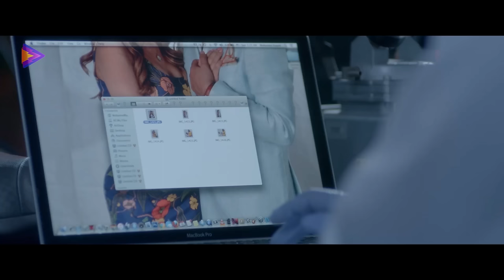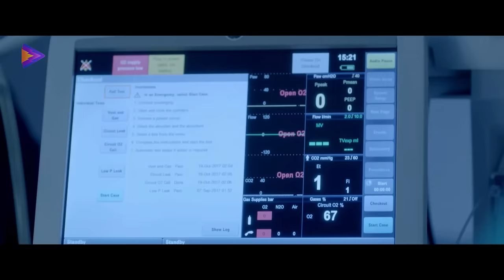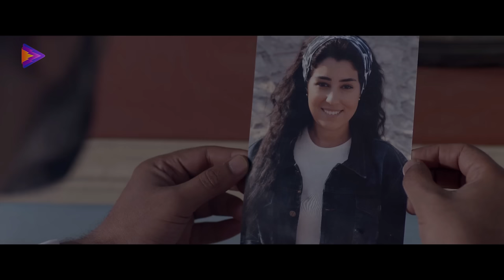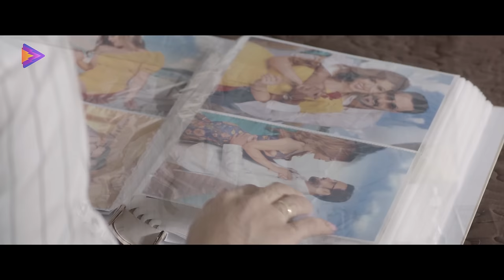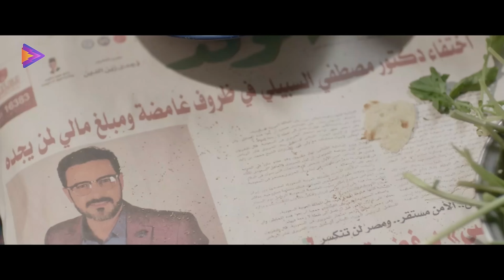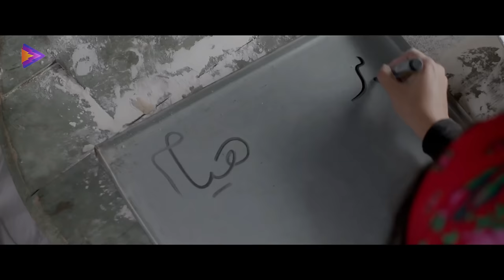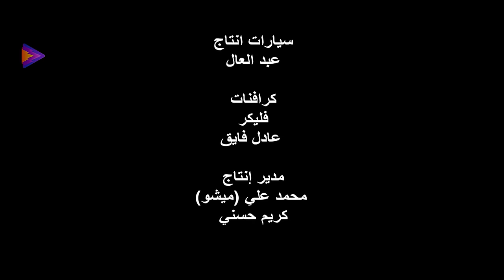حصريًا فيلم بيكيا " نسخة كاملة " | بطولة محمد رجب وايتن عامر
تدور احداث فيلم بيكيا عن (مصطفى) باحث في أدوية السرطان والإيدز، تدرك إحدى المنظمات الدولية مدى خطورة إسهامه العلمي، فتحاول خطفه، فيضطر (مصطفى) للهرب، والتظاهر بفقدان الذاكرة، ويعيش داخل مقلب زبالة وخردة، لحين الانتهاء من البحث العلمي.
فيلم بيكيا بطولة | محمد رجب ـ ايتن عامر ـ محمد لطفي ـ احمد حلاوة ـ شيماء سيف ـ بدرية طلبة ـ ميرنا جميل ـ احمد صيام

لمشاهدة فيلم سالم ابو اخته | بطولة محمد رجب وحورية فرغلي

ـــــــــــــــــــــــــــــــــــــــــــــــــــــــــــــــــــــــــــــــــــــــــــــــــــــــــــــــــــــــــــــــــــــــــــــــ
للإشتراك في القناة من هنا :